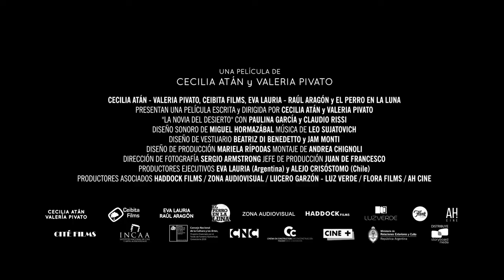La Novia del Desierto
19 de Abril en Cinemark.